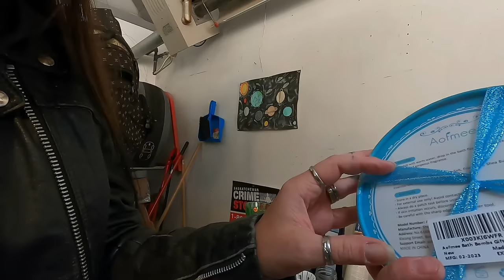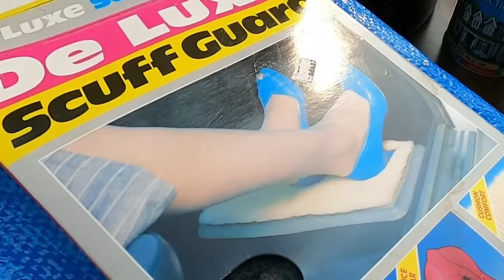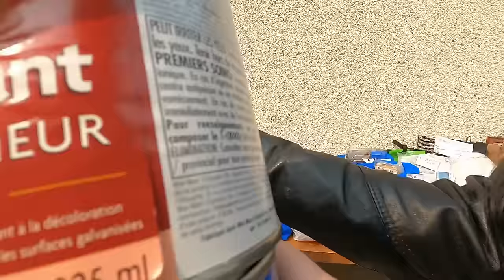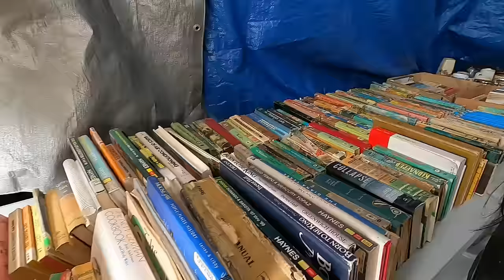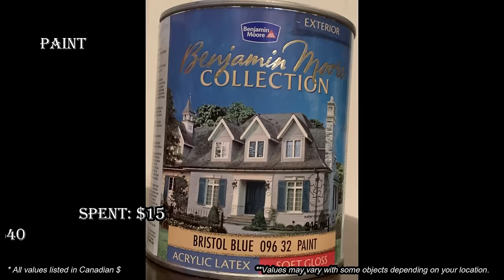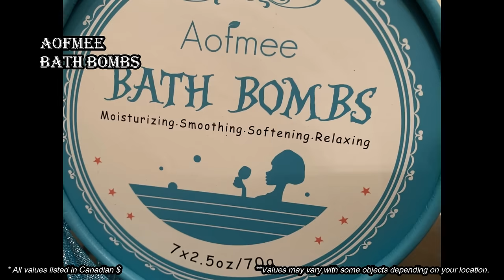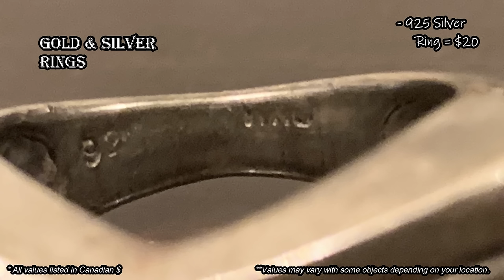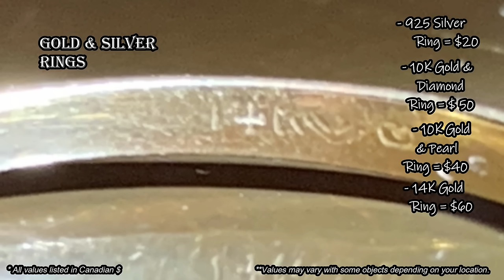Ep561: JACKPOT!!! AMAZING THRIFT FINDS YOU WON'T BELIEVE! 🤯🤯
We went to several local sales and found a ton of awesome and amazing finds including this INCREDIBLE collection of 925 sterling silver, 10k Gold, 14K Gold rings!!!  One even has some small diamonds!!  WOW!!
We ALSO grabbed a BUNCH of other AWESOME yard sale bargains including some vintage collection pieces and home decor / diy stuff!!

Bargain Barons
Cornwall Center
Regina SK
S4P-4J7
Canada